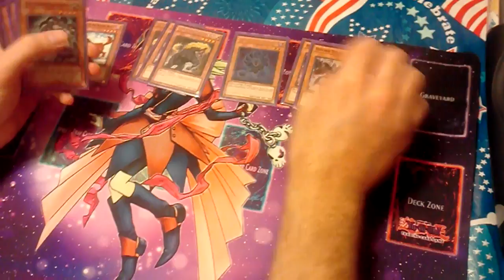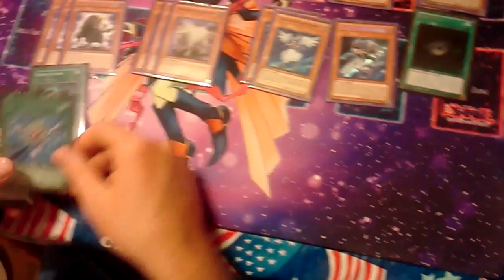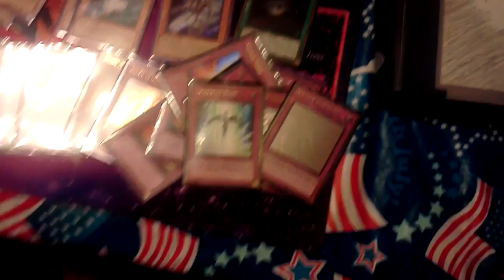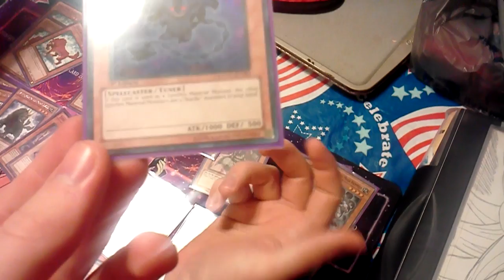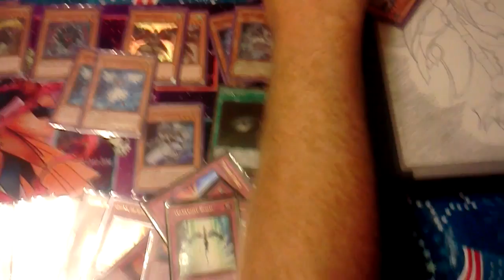Yugioh Nordic V2 EXPLOSIVE COMBO's! SEPTEMBER 2012 BANLIST! Read Description!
If you want to pre-order Rescue rabbit for 4$ or Shock Master for 5$ from us, Check our ebay page.